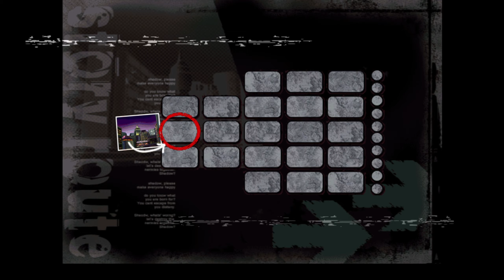A New World Without Betrayal (#152) - Shadow the Hedgehog #284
Story Sequence - Westopolis N - Glyphic N - Prison D - Doom H - Iron N - Lava H

Story Summary - Shadow witnesses the nearby city of Westopolis being attacked by aliens, the leader of which, named Black Doom comes down and requests for shadow to collect the chaos emeralds and bring them to him. Shadow obediently obeys him and collects the two chaos emeralds in the city but, much to his horror, Doom has changed his mind and decided to label Shadow as a traitor instead, warping Shadow away to a far away ruins site! Shadow then decides he doesn't want to upset Doom again, so he goes and collects the third chaos emerald like an obedient pet! He then meets Doom on Prison Island, whom he helps defeat the local G.U.N. soldiers. Doom returns the favor by giving Shadow the chance to live out his favorite revenge fantasy, but Shadow forgets that he is in the past and believes everything is real, so he helps Maria rescue some researchers instead, damning the timeline in the process. Maria ends up dying from Shadow's negligence, and Shadow kills the soldier responsible before returning to the present. Shadow arrives at Eggman's base, where he sees him ordering some Shadow androids around, making him wonder if he was an android too. Shadow decides to storm Eggman's base to figure out where he is and not check on the giant floating airship with Eggman's insignia on it. Surprisingly Eggman is actually there and confirms that Shadow is an android. Shadow doesn't believe it though and the two "fight." Shadow wins their "battle" easily. This leads Shadow to a startling conclusion, he isn't Shadow at all! He is an android created by Dr. Eggman! Zaffledorks! Shadow rushes to Eggman's base to kill him for keeping this a secret from him, teaming up with Omega long the way. The two defeat their creator and conquer his base, ignoring the plight of the rest of the world at the time.

This is a part of my "Legend of the Blue Blur" series where I go through every sonic game ever made in order of release, generally to their maximum completion (as long as I'm not fighting against RNG).